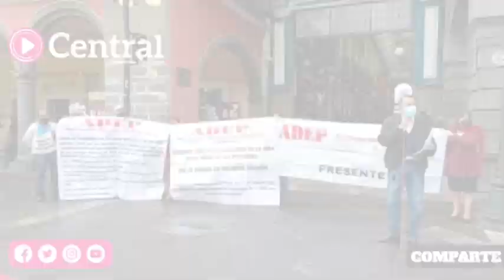Manifestación frente a Zócalo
Manifestación de integrantes de la Agrupación Defensa de Pensiones en Puebla que rechazan la aplicación de la unidad de medida y actualización (UMA), en el pago de pensiones.